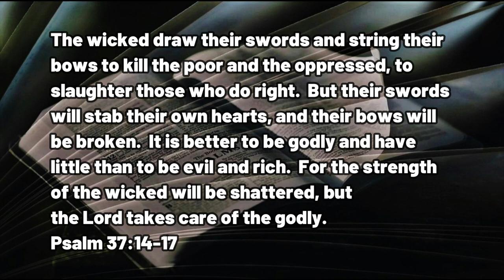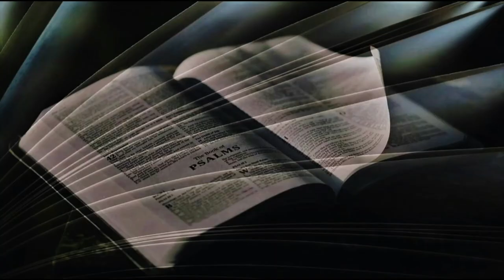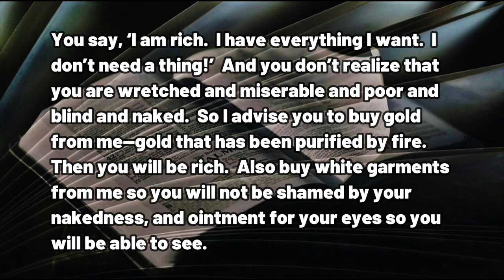013123 That Grass On the Other Side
A DAILY DEVOTIONAL - exactly four minutes and four seconds of help for today's journey.